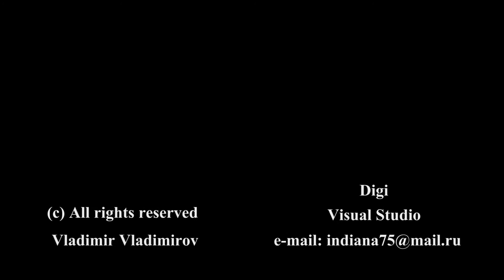VIP-Креативная студия праздников "ÕNNEPÄEV"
VIP Creative Studio "ÕNNEPÄEV" (Kohtla-Järve, Estonia)  Креативная студия VIP уровня по проведению праздников "ÕNNEPÄEV"  (Кохтла-Ярве, Эстония)